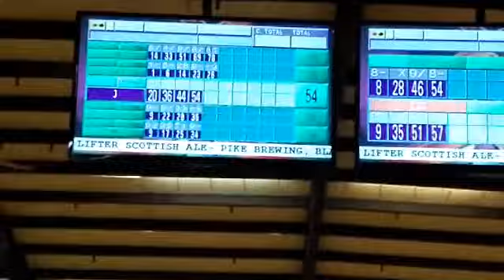ชีวิตเมียฝรั่งในอเมริกา/เล่นโบลิ่ง/สาวอุดรพลัดถิ่นKwan.Scott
กิจกรรมวันหยุด ของเมียฝรั่งในอเมริกา